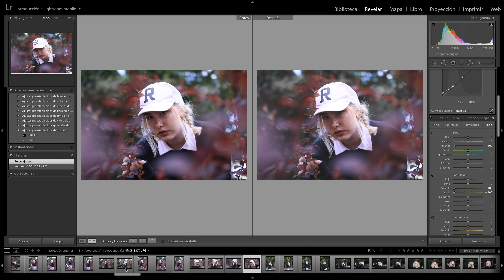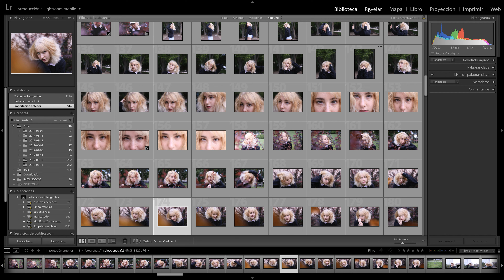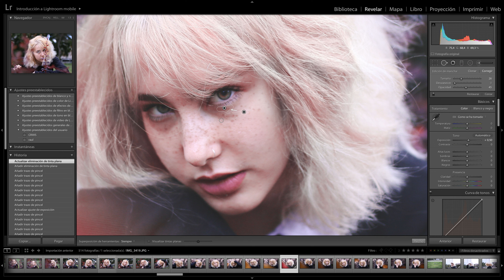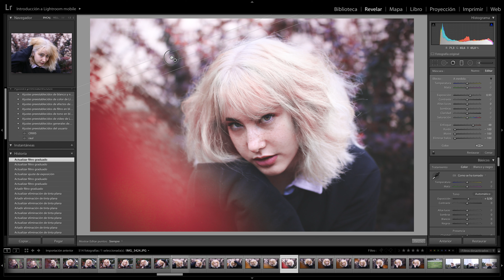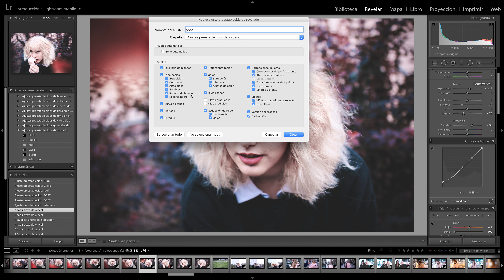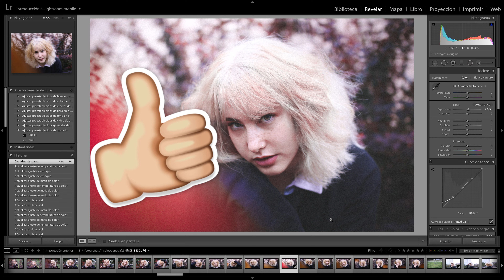COMO EDITAR FOTOS TUMBLR LIGHTROOM⎮Lady Scarlett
¡Hola scarlattinos! Hoy os traigo un vídeo sobre cómo editar fotos tumblr o al menos con un estilo tumblr haha Ya os enseñé en el móvil con diversas apps y ahora toca con el lightroom en el ordenador!

Lo primero que debéis hacer es obtener este programa y seguir los pasos fiándote siempre de lo que más te guste.

Esta es mi forma de editar la mayoría de las fotos, aunque siempre hay variaciones debido a los distintos colores o el estilo de la foto :)

Si queréis ver la primera parte de este vídeo con aplicaciones aquí os dejo el link!

Un beso!!💜